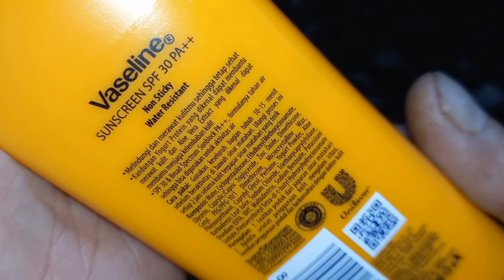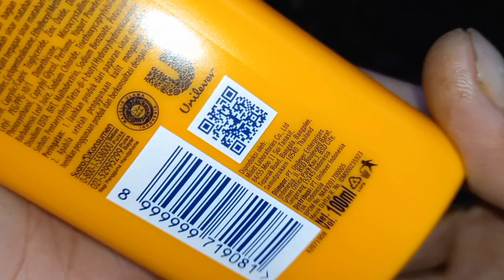Cara Pakai Vaseline Sunblock, Sunscreen SPF30 PA++ Water Resistant | Review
Cara menggunakan Vaseline Sunblock, Sunscreen SPF30 PA++ Water Resistant.

Vaseline Sunblock adalah sebuah produk berbentuk krim yang digunakan dengan cara dioleskan pada kulit yang sering terkena sinar matahari secara langsung misalnya lengan, tangan, kaki, tengkuk dll. Fungsi dari Vaseline Sunblock adalah untuk melindungi kulit dari radiasi sinar matahari (sinar UV) yang berbahaya supaya kulit tidak menghitam dan juga mencegah kanker kulit karena kelebihan sinar matahari terutama pada tengah hari.

Vaseline Sunblock juga bersifat anti air atau water resistant sehingga tidak mudah hilang oleh keringat ataupun air hujan dan tidak lengket.